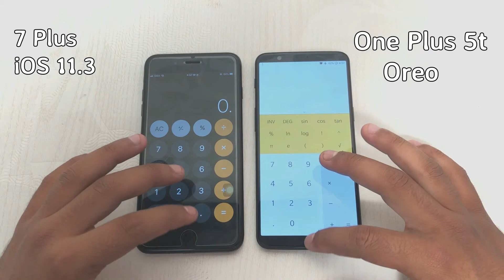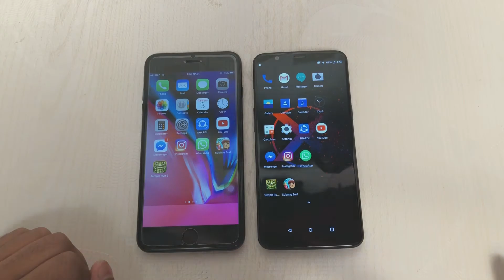Oneplus 5t Vs iPhone 7 Plus iOS 11.3 Speed Test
One Plus 5t  is running android oreo and iphone is on latest ios 11.3
this video shows oneplus is comparitvely faster than the iphone  7 plus...ios 11.3 is faster than previous versions but it is still not faster than the 5t!
one plus 5t vs iphone x coming up next